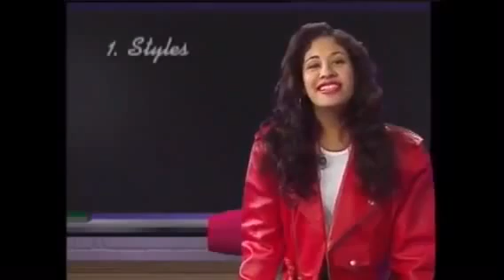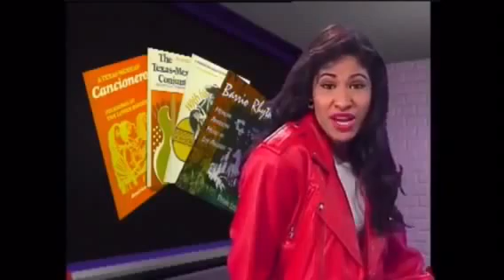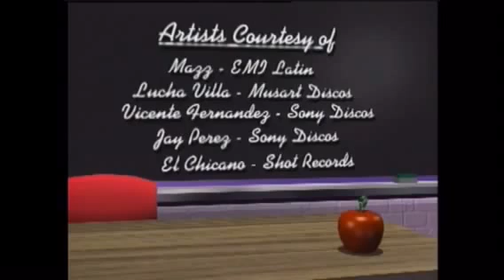Selena Quintanilla explains Mexican American Music (Full Video)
Selena explains the origins and history of Tejano music.

Selena Quintanilla explains Mexican American Music in this stay in school commercial which was shown to middle school students in Texas in November 1994.

Selena is still the most prominent Tex- Mex music artist and her legacy shone on Billboard charts in 2018 being #2 Top Latin Album Artist and #3 Top Latin Female Artist.

Romans 10:9-10 Because, if you confess with your mouth that Jesus is Lord and believe in your heart that God raised him from the dead, you will be saved. For with the heart one believes and is justified, and with the mouth one confesses and is saved.

John 3:16-18 For God so loved the world, that he gave his only begotten Son, that whosoever believeth in him should not perish, but have everlasting life. 17 For God sent not his Son into the world to condemn the world; but that the world through him might be saved. 18 He that believeth on him is not condemned: but he that believeth not is condemned already, because he hath not believed in the name of the only begotten Son of God.

Libro sobre Selena
PEOPLE's Selena Edition
English Album

The Selena English Album (Full Greatest Hits Album on Amazon Music)
El Álbum Completo en Inglés de Selena (Greatest Hits en Amazon Music)

Videos of Selena performances, interviews, rare videos, commercials, acceptance speeches, backstage clips, behind the scenes, home videos,  news reports, and interviews with family and friends.
Her life and legacy will forever be remembered and celebrated!!

Subscríbete!!
Videos de Selena: conciertos, entrevistas, videos poco vistos, comerciales, discursos de aceptación, videos de atrás del escenario, detrás de escenas, videos caseros, noticieros, y entrevisas de familiares y amigos.
Recordando y celebrando la vida y legado de Selena!